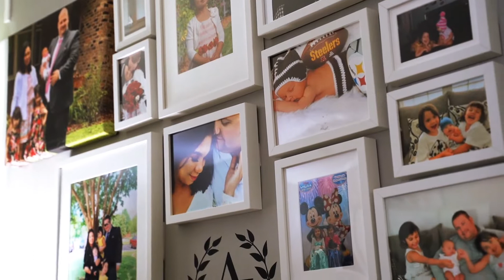Allen Family Reunion 2020